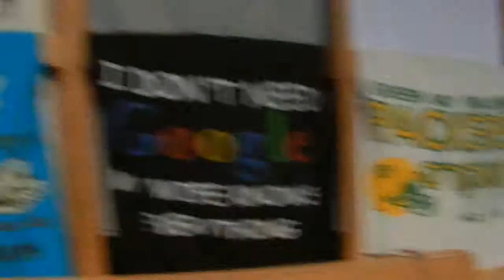Procession of Jesus Christ at His Crucifixion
We joined a weekly procession that marches in the same footsteps as Jesus Christ took as he was condemned to death and led to his crucifixion and finally arriving at the Holy Sepulchre where he was resurrected after three days.